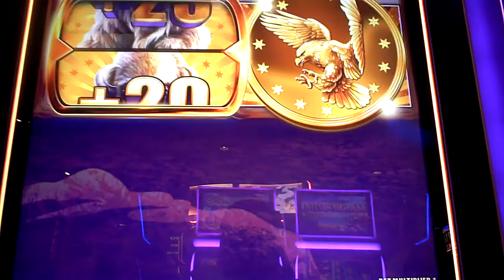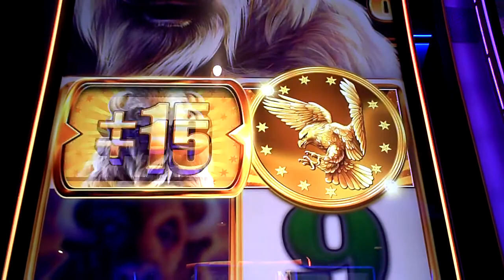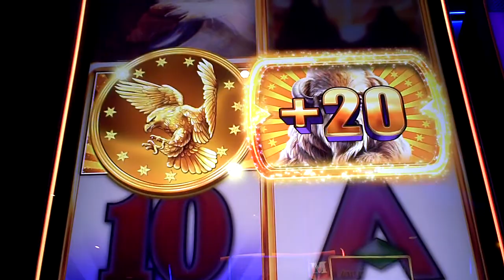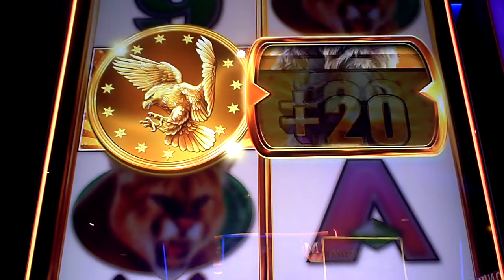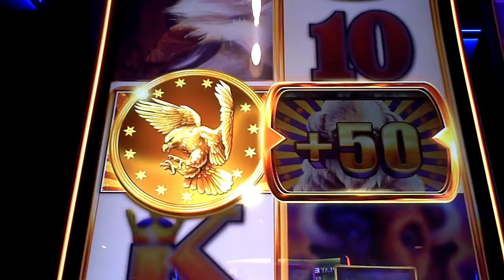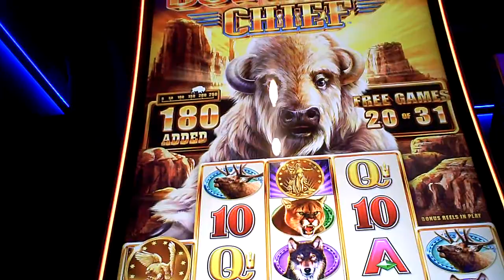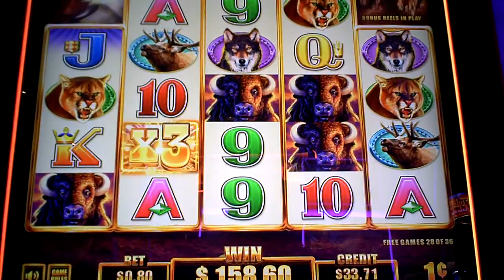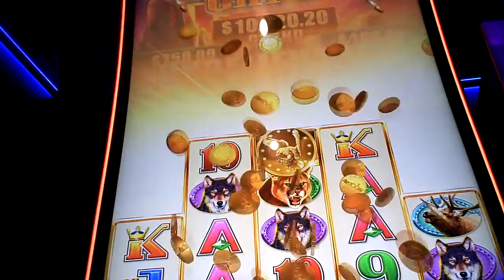Buffalo Chief Slot Machine GOOD WIN Bonus